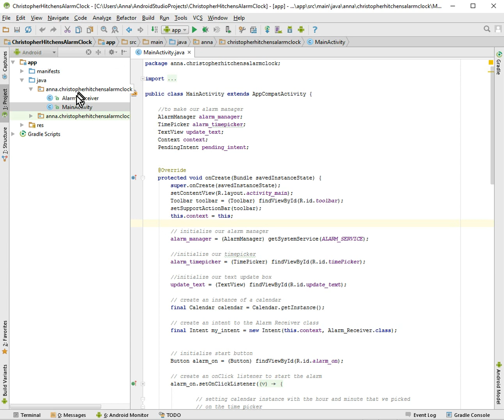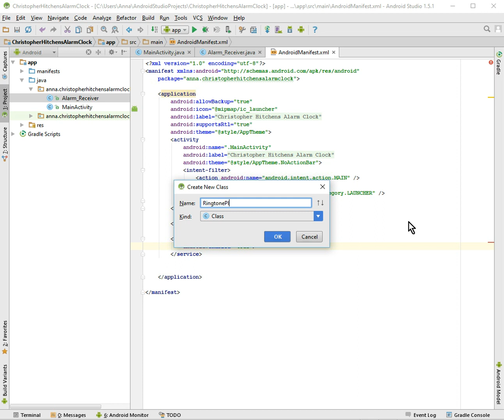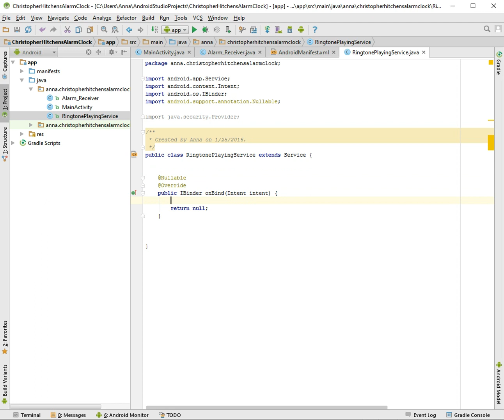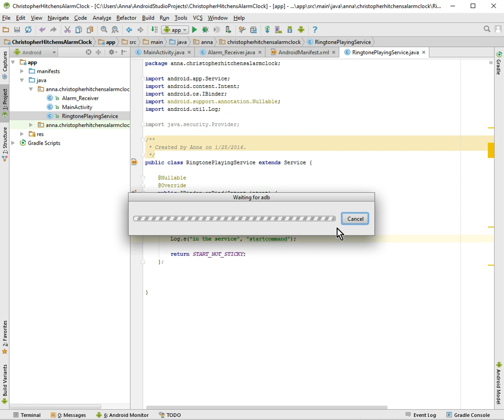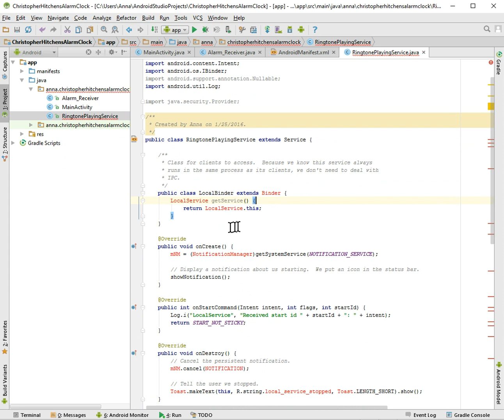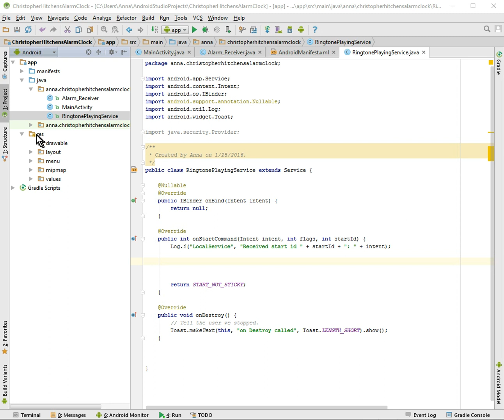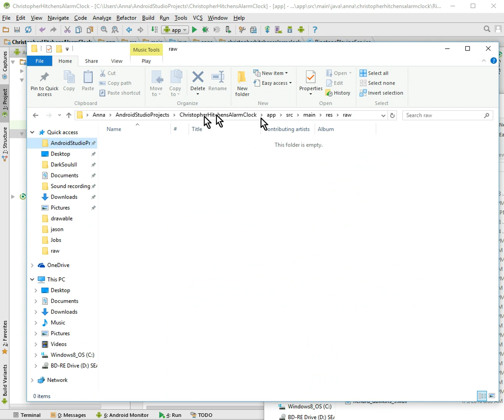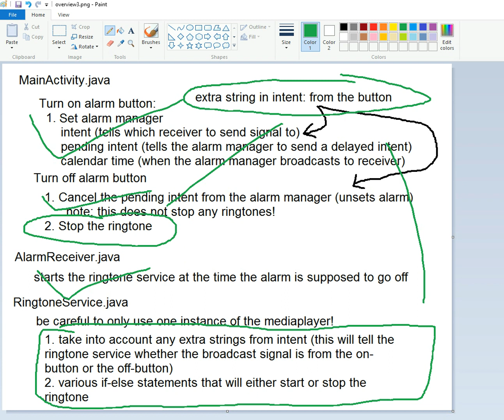Android alarm clock tutorial: part 5, Ringtone Service I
Have you ever wanted watch a Java/OOP noob create an Android alarm clock? Here is your chance!

In this tutorial series, we'll create a Whale alarm clock app (changed my mind from the Christopher Hitchens alarm clock) in Android studio. The app is a one-time, non-repeating alarm that picks randomly from a list of audio files. This is based on the Richard Dawkins Alarm Clock.

Try out the Richard Dawkins Alarm Clock in the Google Play Store!

Try out the alarm clock that we were making: the Whale Alarm Clock